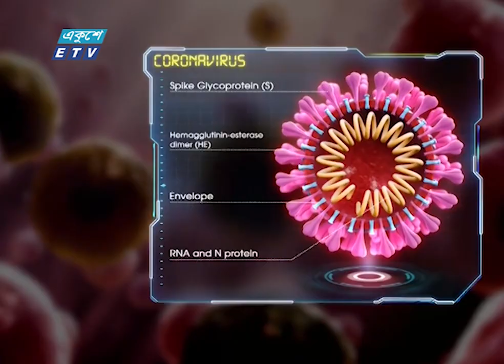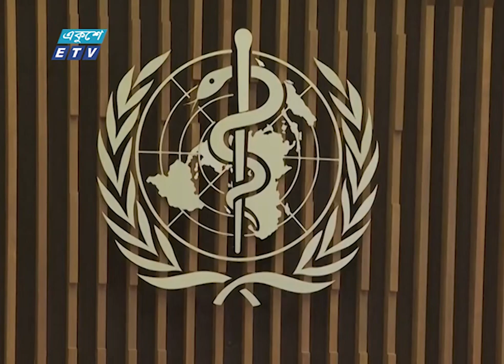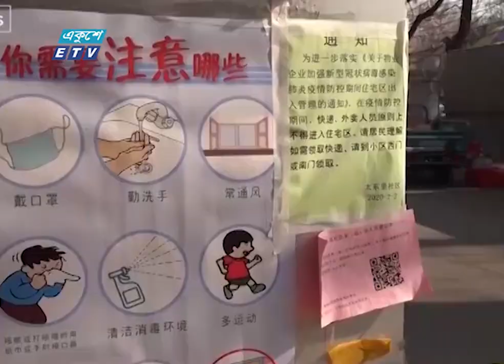Khola janala Ep 17 || করোনা ভাইরাস; বাংলাদেশের প্রস্তুতি || Dr. Meerjady Sabrina Flora || ETV News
উপস্থাপক: জসিম জুয়েল || Jasim Jewel
আলোচক: মীরজাদী সেব্রিনা ফ্লোরা- পরিচালক, আইইডিসিআর || Dr. Meerjady Sabrina Flora - Director, IEDCR
প্যাকেজের বিষয়: করোনা ভাইরাস; বাংলাদেশের প্রস্তুতি

২০০০ সালের ১৪ই এপ্রিল এটি সম্প্রচার কার্যক্রম শুরু করে। টিভি চ্যানেলটির খবরে নতুনত্ব ও অভিনবত্ব থাকার কারণে দর্শকদের কাছে বিপুল জনপ্রিয়তা লাভ করে। দেশ বিদেশের সর্বশেষ খবর, নাটক, সিনেমা, ডকুমেন্টারিসহ নানা খবর ও বিনোদনমূলক অনুষ্ঠান প্রচারিত হয় একুশে টেলিভিশনে।